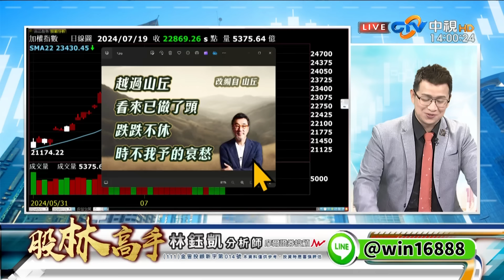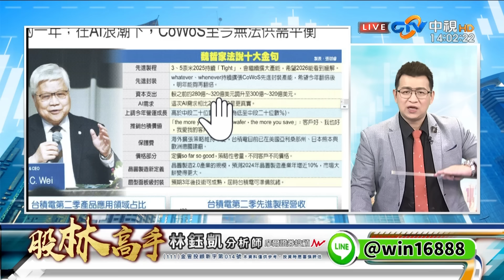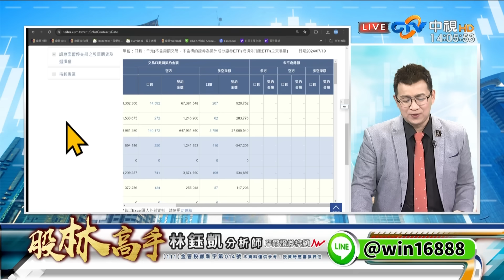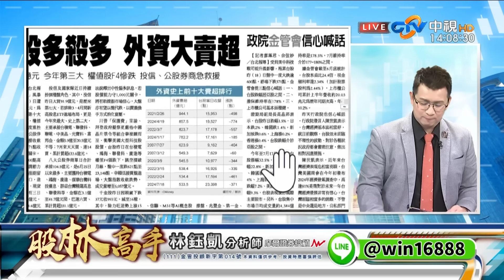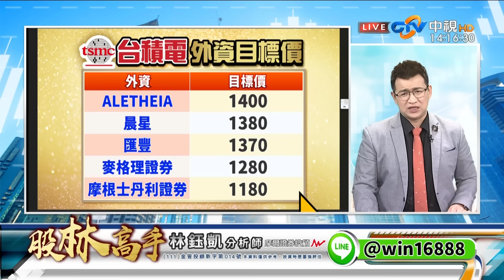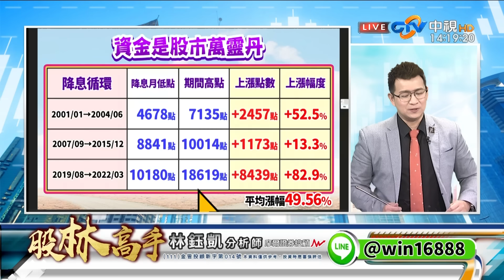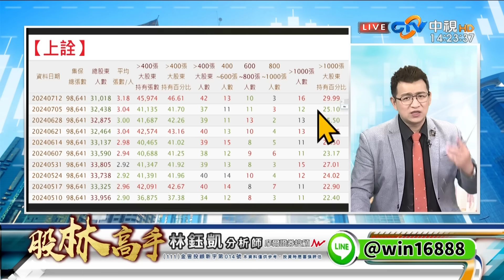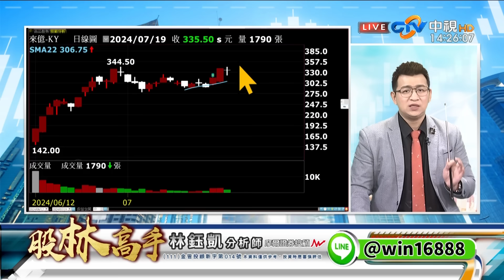中視【股林高手】20240719 林鈺凱：外資空單創歷史新高 台積電法說變法會 接下來是大崩盤？大多頭？